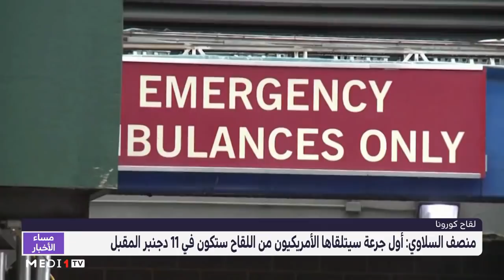منصف السلاوي: أول جرعة سيتلقاها الأمريكيون من لقاح كورونا ستكون في 11 دجنبر المقبل